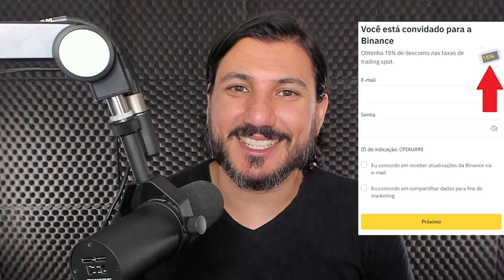DINHEIRO DA BINANCE BLOQUEADO E SOLANA SOFRE ATAQUE JUDICIAL